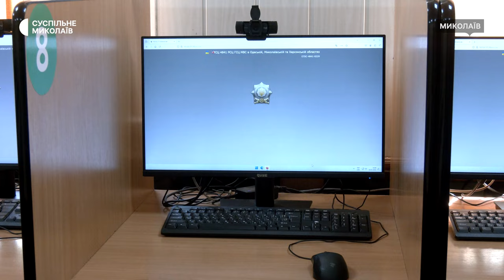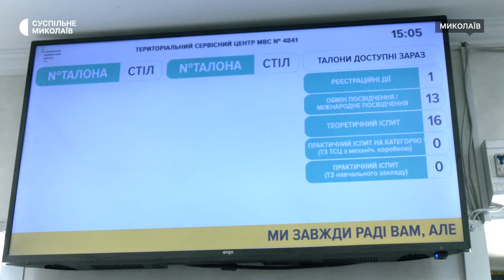Оновлення водійських посвідчень: миколаївці переходять на новий зразок документів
У Миколаєві щоденно 60 відсотків від людей загальної кількості звертається до територіального сервісного центру МВС України в Миколаївській області задля заміни посвідчення старого зразка на нове. Оновивши дані водії можуть виїжджати за кордон.